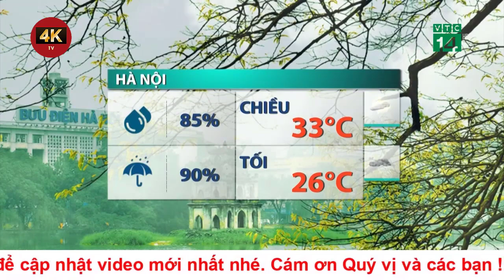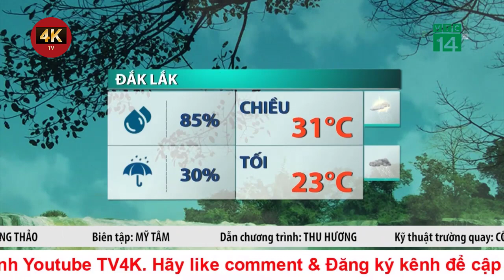Dự báo thời tiết mới nhất chiều 23/6: Bắc Bộ hứng mưa to và dông, có nơi mưa rất to từ chiều tối nay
Từ chiều tối 23/6 đến ngày 25/6, Bắc Bộ, Thanh Hóa và Nghệ An mưa vừa, mưa to và dông, cục bộ có nơi mưa rất to.